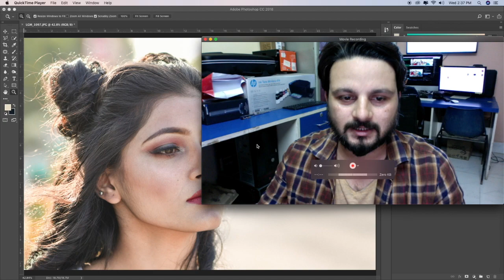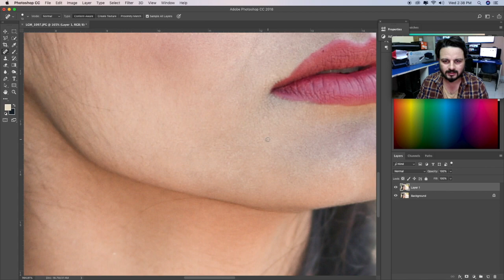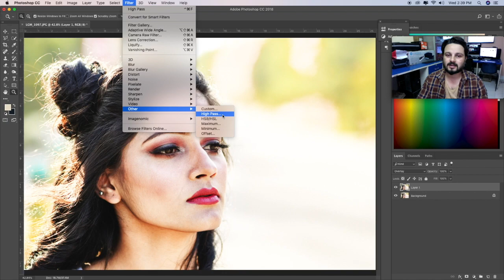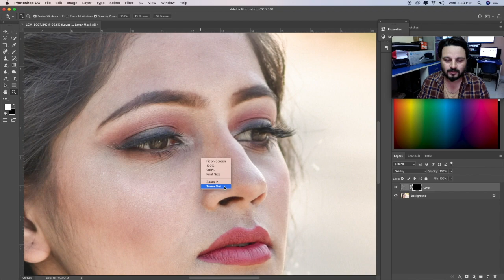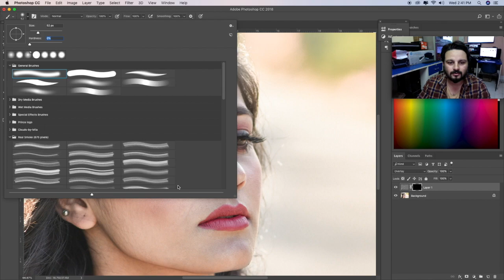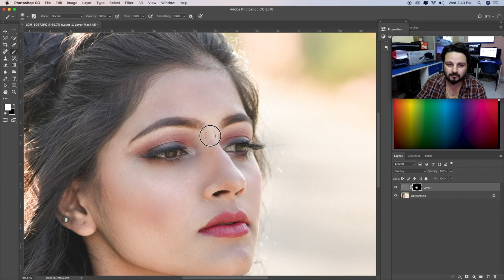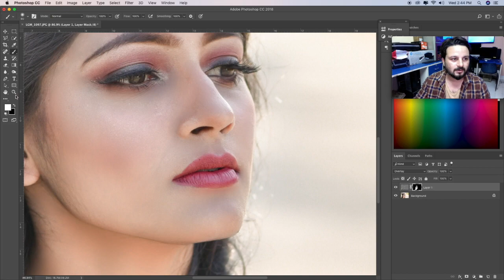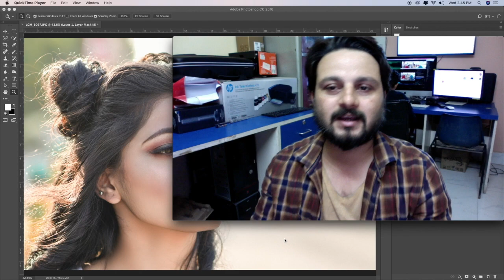How To Use Airbrush For Skin Retouching | Photoshop Tutorial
How To Use Airbrush For Skin Retouching Photoshop Tutorial In Hindi 2019

How To Make Color Filter In Photoshop Hindi Tutorial 2019 फोटोशॉप में कलर फिल्टर कैसे बनाये